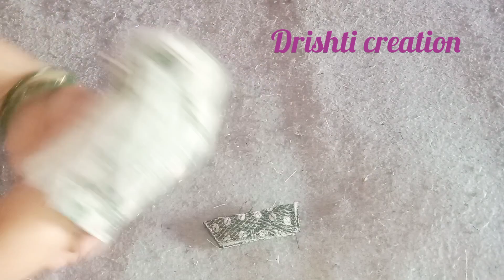किचन के लिए 2 यूजफुल फ्री के आइडिया/2 mast ideas for waste clothes reusing/2 hack for kitchen.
किचन के लिए 2 यूजफुल फ्री के आइडिया
2 mast ideas for waste clothes reusing
2 hack for kitchen
बेकार पड़ी कतरन रियूज के 2 सुपर आईडियाज
reuse ideas for waste fabric
कपड़े की रंग बिरंगी पत्तीयों का अनूठा इस्तेमाल
How to make a sling bag
Reuse of waste cloth
कतरन का बेस्ट रियूज
colourful clothes reuse
colourful clothes reuse idea